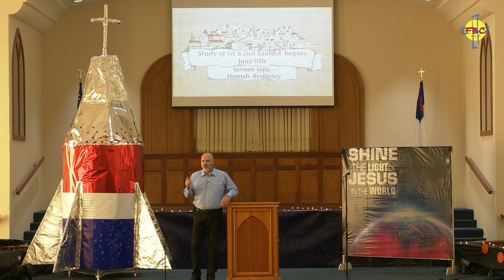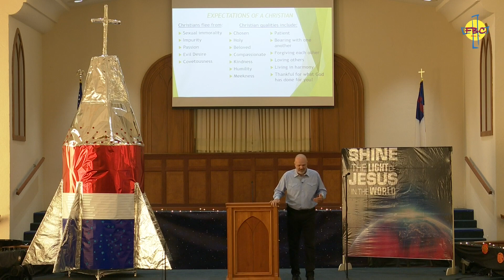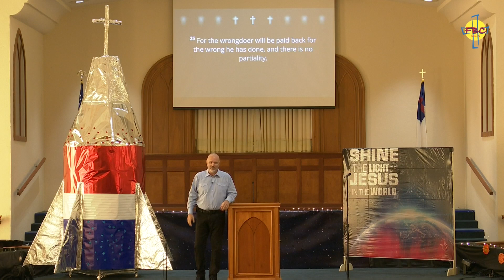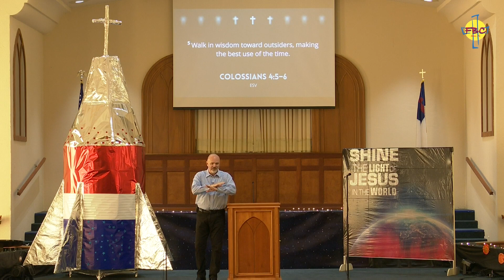Message Only - Colossians - Relationships - Troy Riggs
Troy Riggs - FBC Alice